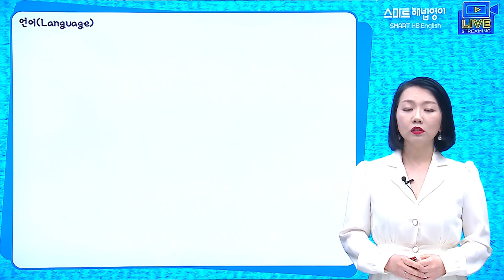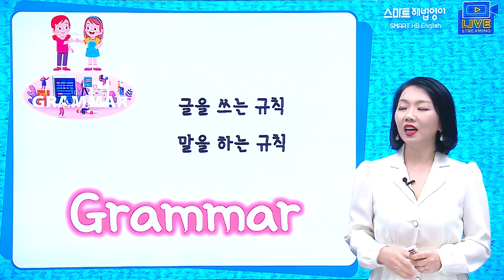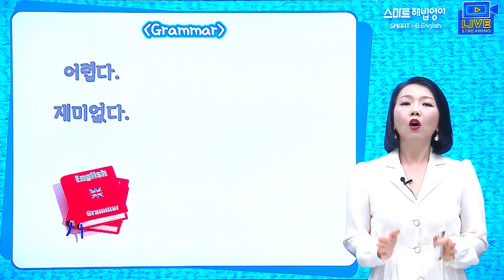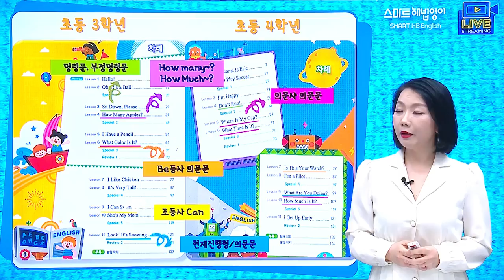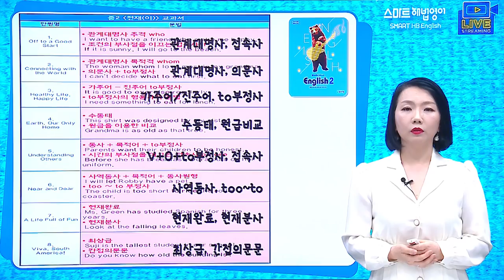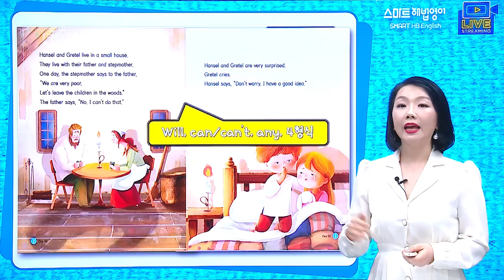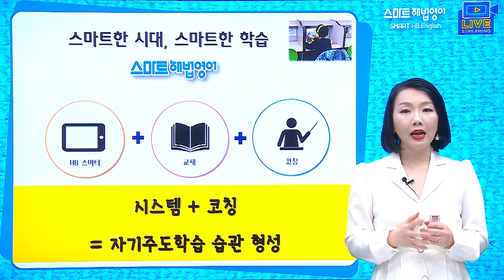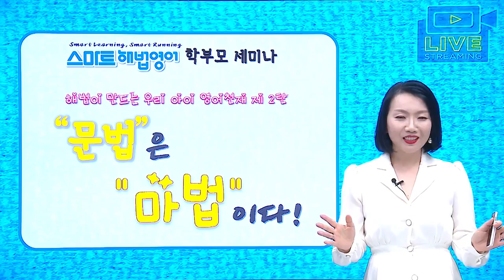스마트해법영어 4월 온라인 학부모 세미나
아이들이 영어 공부를 할 때 어려워하는 문법!

어떻게 접근해야할까요?
문법은 정말 어려운걸까요?

스마트해법영어에서
Grammar 학습의 모든 것을 알려드리며
우리 아이에게 마법같은 문법 학습법을 알려드립니다.

스마트한 시대, 스마트한 영어!
"문법은 마법이다!"
스마트해법영어와 함께 해보세요.